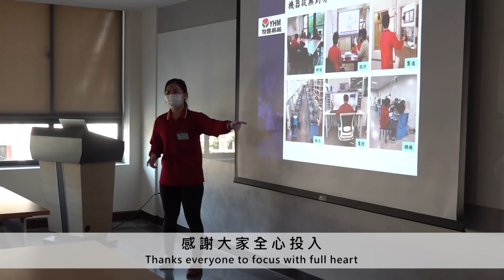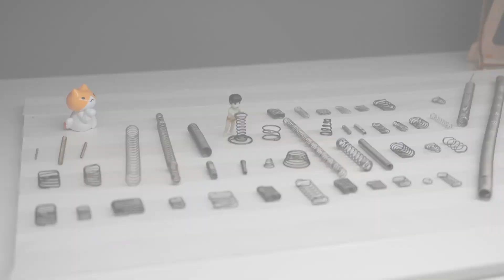Factory tour-YHM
If you are interested in our products and technology, please call or e-mail your inquiry to us.